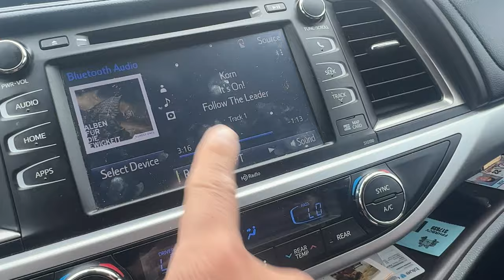Spawn Figure lot meet up on Offer up: Is this a scam??